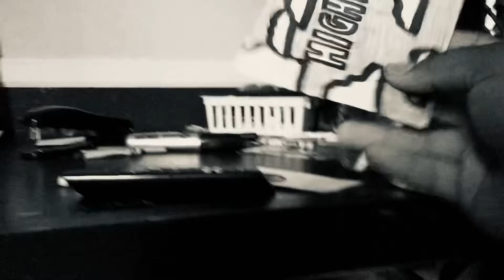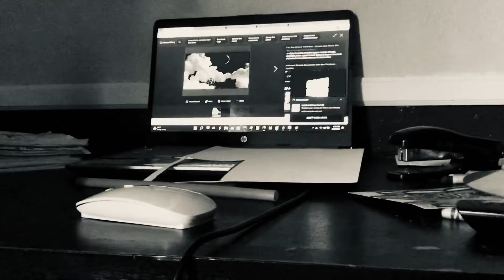Wither 3 Part 338 (2022)